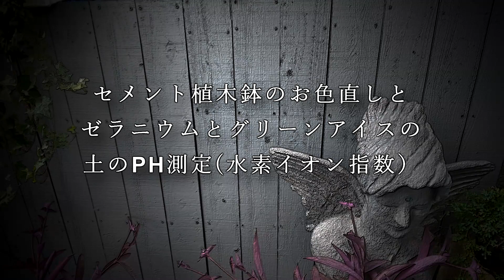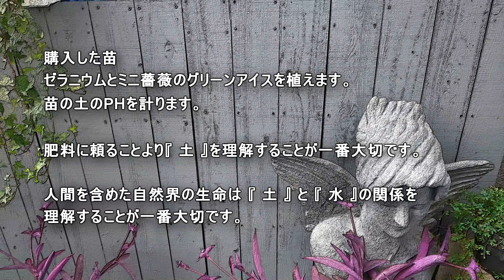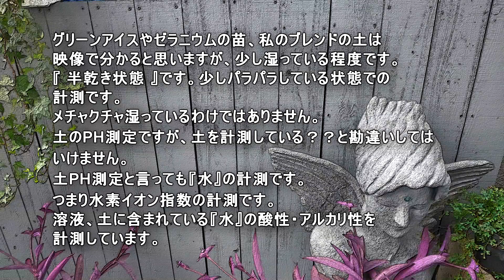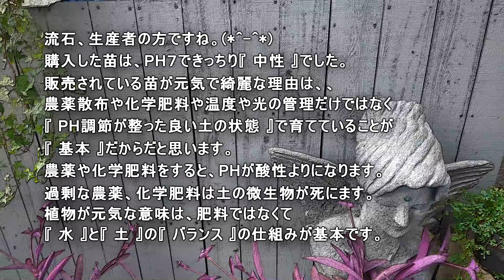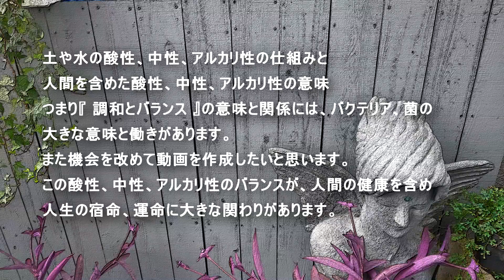手作りセメント植木鉢の植え替えのお色直しと土、水素イオン数PH測定(陰陽五行）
手作りのセメント植木鉢の色を塗り替えました。色が薄れてきたのでお色直しです。
新しくゼラニウムとグリーンアイアスを追加して、PH測定しました。
購入した苗のPH７でした。
私のブレンドした土のPHも6.8～７です。
植物の成長を良い状態にするには、土のPHを理解することは大切です。